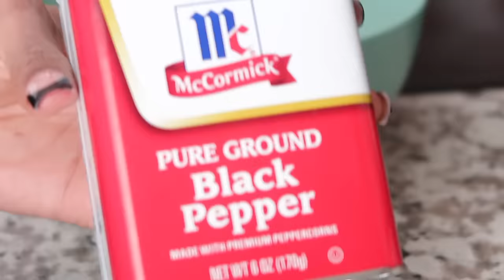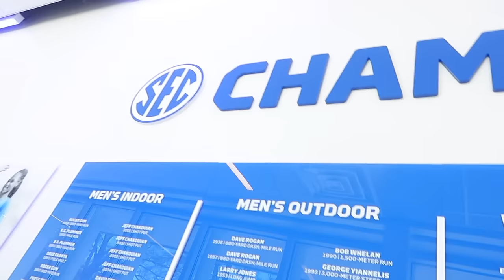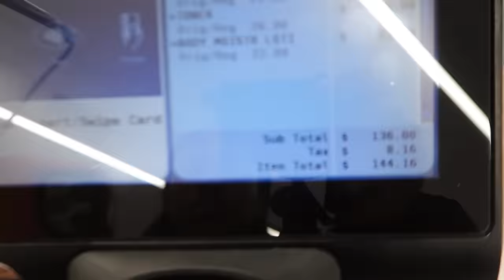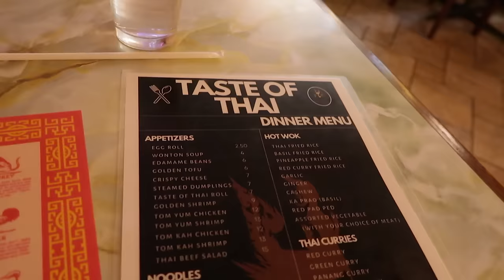WEEKLY VLOG! PRACTICE + HURDLES + BRAND DEALS & MORE! MASAI'S VLOGS!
HI, I'M MASAI!

All products linked in description!

I am a social media influencer and vlogger passionate about athletics, Beauty, fashion/style, a great time, and female entrepreneurship.

I am a track athlete who showcases the beauty of athletics through athletic apparel, make-up, hairstyles, and dancing skills, engaging fans worldwide. I am also the first female college athlete to join the NIL.

I enjoy sharing my travels with friends and family, showcasing relatable luxury, glamour, and a fun time!

I live and exist to inspire our youth, women, and men to showcase their talents, love who they are and be beautiful, fashionable and smile while doing it.